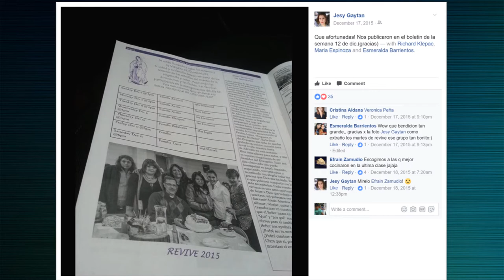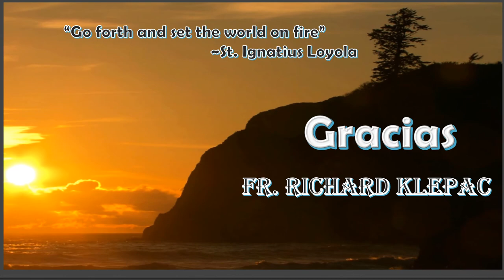Video de despedida Fr Richard Klepac HR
Gracias por compartir sus dones con nuestra comunidad.